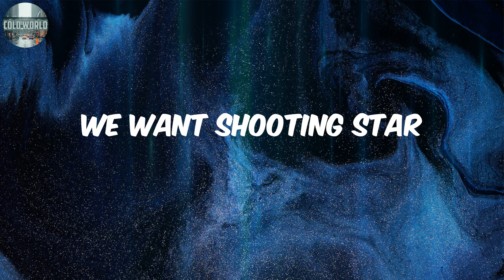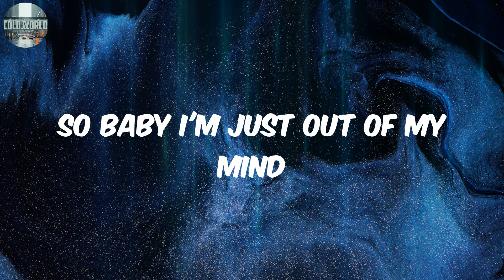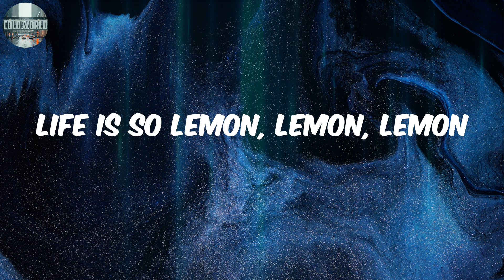Lemon (Lyrics) - Loco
Lyrics:
Oh yeah, boogie on&on
참 해로운 세상이야
외로운 세상이야
We want shooting star
살기 나름이야
Uh 폼 죽이지 말고 burning
뜻대로 안돼 어차피
어 다르고 아 다르지
그렇듯이 종이 한 장 차이
꿈을 꾸는 중이지
밤하늘에 대고 shoot
멍청하게 서 있지 말고
개도 짖네 work
머리가 돌아가지 않아
뛰어봤자 제자리잖아
So baby, I'm just out of my mind
Baby, I don't wanna waste my time
Life is so lemon, lemon, lemon
Lemon, lemon, lemon, da-di-ra-ri-a, da-di-ra-ri-a
Lemon, lemon, lemon
Bitter sweet, bitter sweet
손해 봐야 인생인 건지
얼마나 떨어져야 돼 번지
털어서 나오면 안 되잖아 먼지
들어줘 엄지
쓰던 달던 먹어봐야 돼
넘치게 벌어와야 돼
아무렴 안돼 my way
꼭 걸어서 날아가야만 돼 like woah
Bitter sweet 당연하게 즐겨야 되나 싶어 like woah
씹다 보면 단물만 나온댔잖아
아퍼 뛰어봤자 어차피 제자리면 춤춰야지
날아서 걸어봐야지 안 털어지는 먼지도 쌓여봐야지
Life (life) so lemon, lemon
어쩌면 venom, venom
애석해도 계속 계속 난 계속